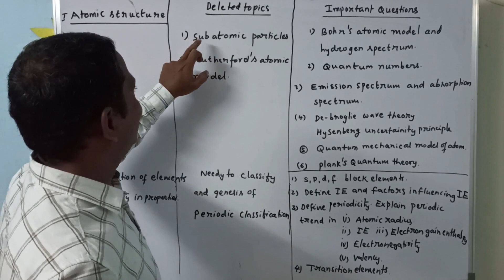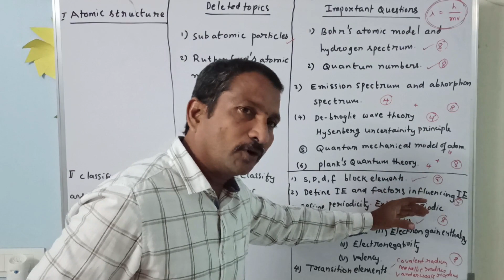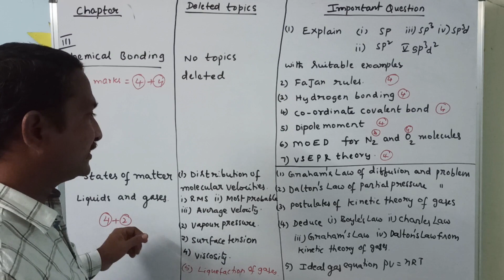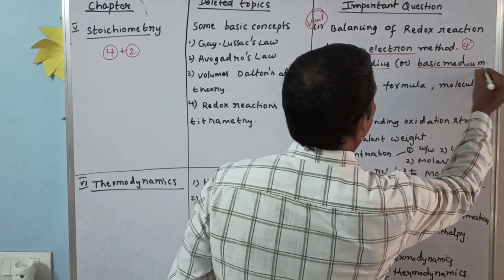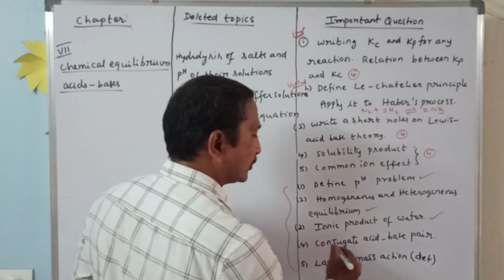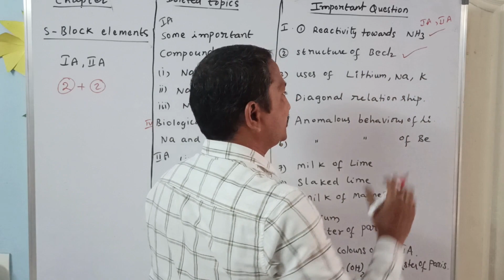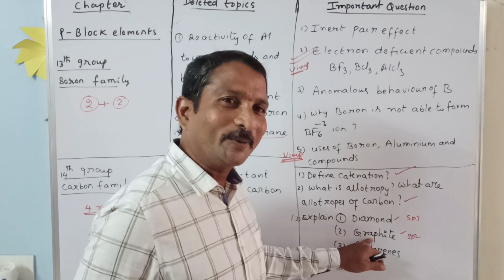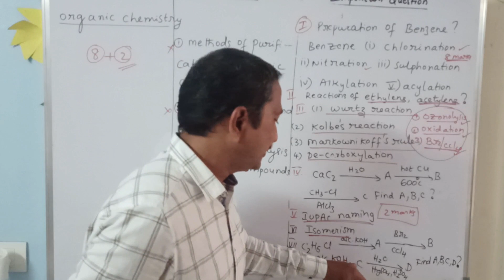AP INTERMEDIATE EXAM 2021 | INTER 1ST YEAR CHEMISTRY IMPORTANT QUESTIONS | DELETED TOPICS (2021)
Hi everyone!

Welcome to M V L N M RAJU Chemistry Class

Concepts covered in this video are
1) Weightage of each chapter (8marks, 4marks, 2marks)
2) Very Important questions in each chapter with weightage.
3) Deleted topics in each chapter

This channel helps in understanding core concepts of Chemistry and solving problems in the competitive exams.

Happy Learning!

Common Queries:

important questions for ipe 1st year chemistry
ap inter 1st year chemistry question paper 2021
inter 1st year chemistry model paper 2021
chemistry class 11 ipe important questions 2021
how to score 60 marks in chemistry ipe 1st year
important questions of chemistry class 11